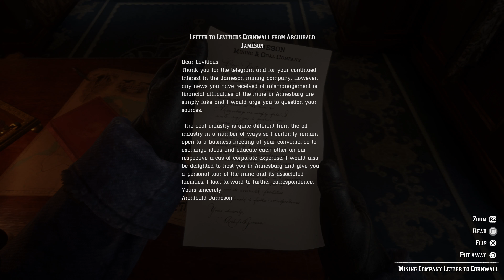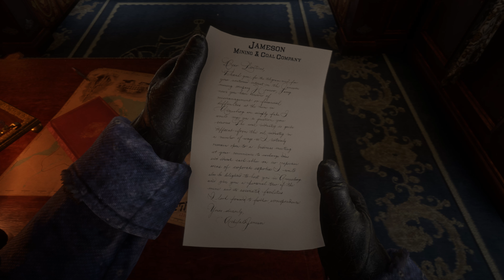Red Dead Redemption 2 | Playthrough Part 3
Playthrough for Red Dead Redemption 2
Captured in 4K

In this video we ROB A TRAIN, and make our way out of the mountains and into civilization...what could go wrong.